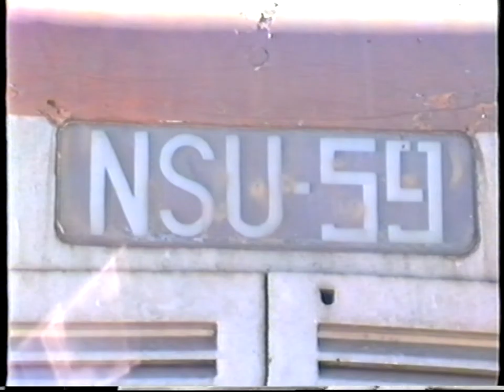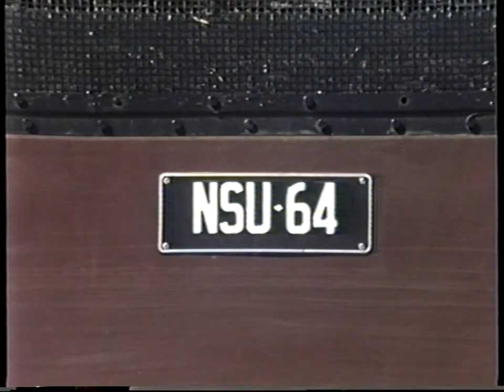Train Enthusiast's Video Diary 1987-08-13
On 13/08/1987, we visited the Ghan Preservation Society's depot at MacDonnell Siding, Alice Springs, Northern Territory, Australia.

This brief video clip captured snippets of the grounds and railway rolling stock being kept for preservation.